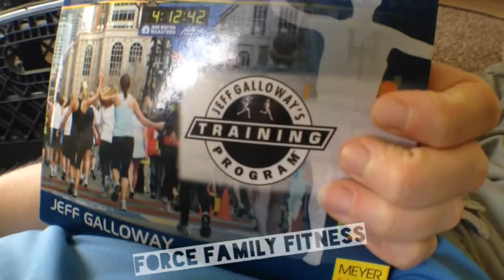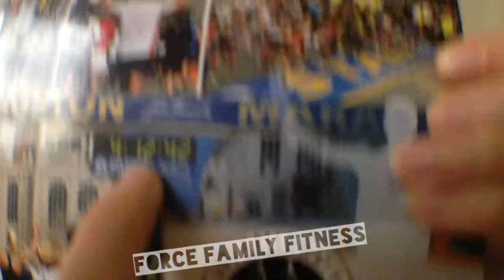We are going to qualify for the boston marathon. are you?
We are armed and ready with the Jeff Galloway book on how to do it.  After looking at it we feel like we are close and it's time to do some tests.